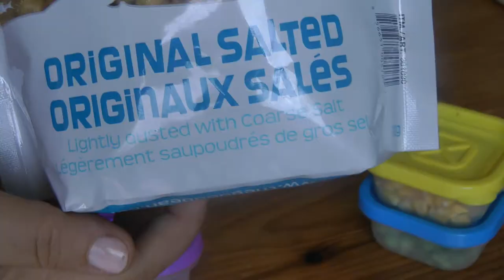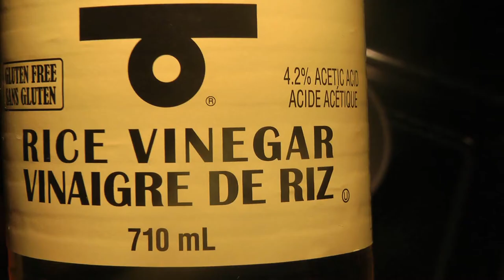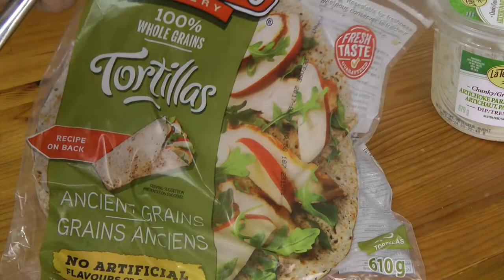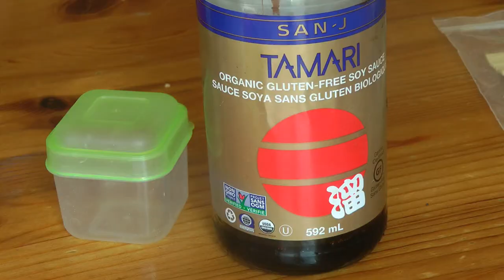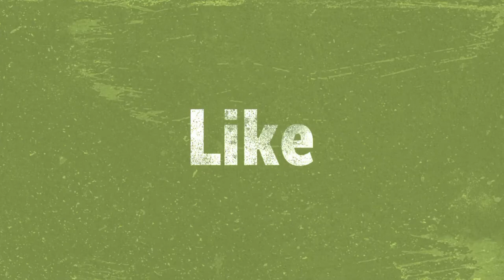готовим деткам LUNCH BOX в школу 2017 (2)